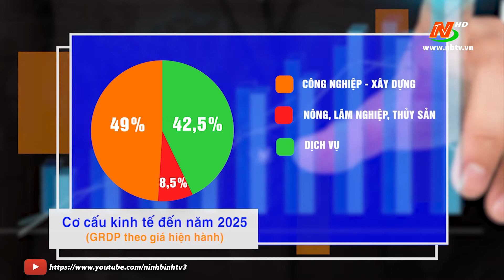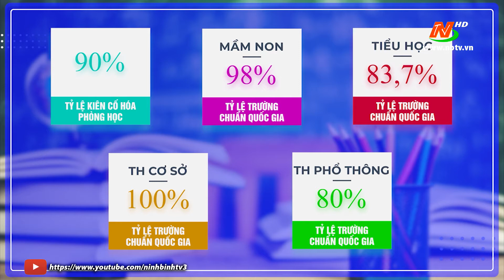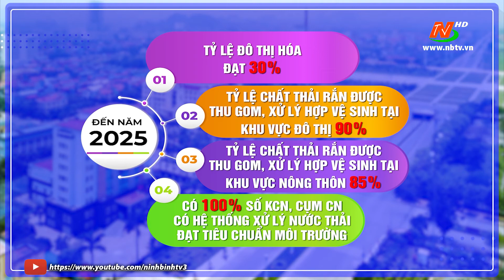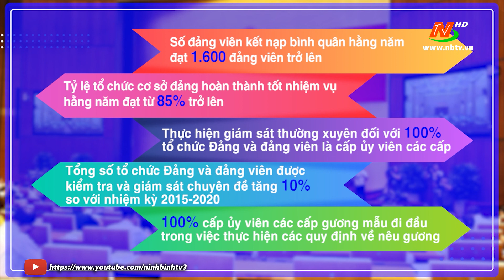Các chỉ tiêu chủ yếu của nghị quyết Đại hội đại biểu Đảng bộ tỉnh Ninh Bình lần thứ XXII